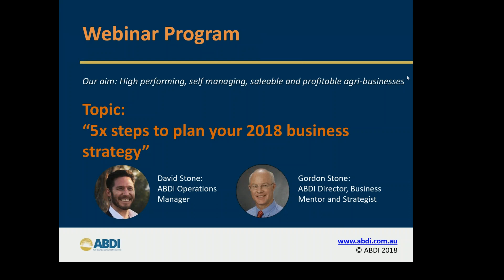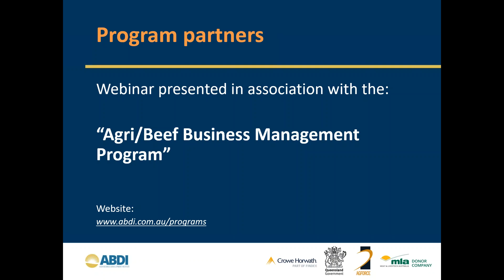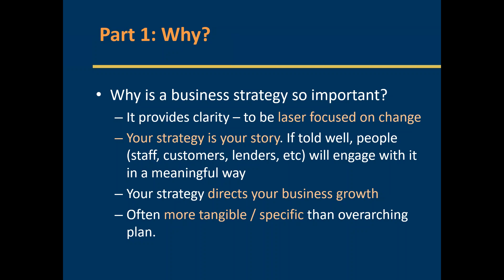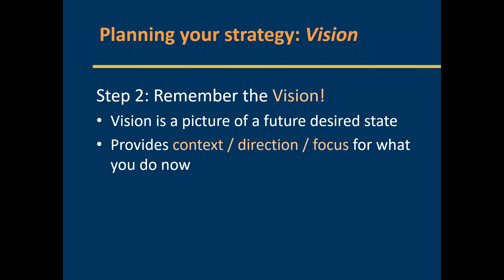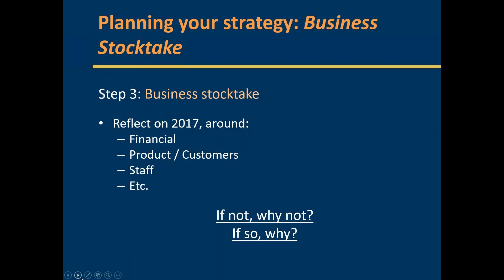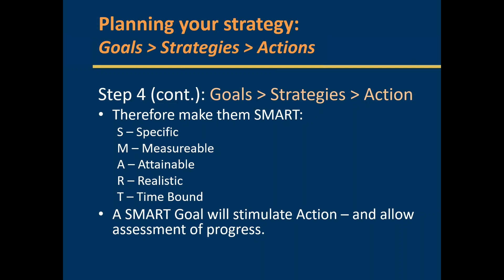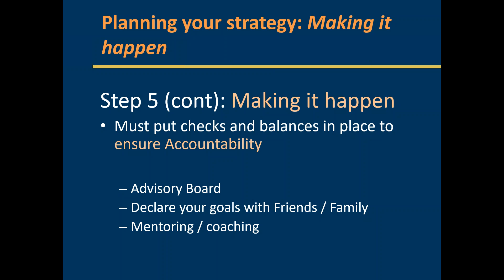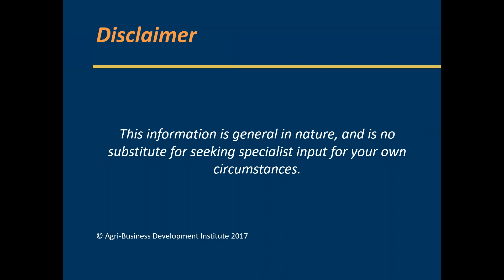5 steps on how to plan your Business Strategy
If you’re planning on hitting the ground running, you’ll need to start planning things in your business now.

As always, there will be competing tasks and things on your TO-DO list. How do you work out what to prioritise?  Do you need to develop a Strategic Plan? A Business Plan? Or maybe just some simple goals and strategies?

Please join us as we work through 5x key steps when planning your business strategy.

✔ SOURCES ✔

Leave me a comment on what you'd like to see in the next video!

✔ FREE RESOURCES ✔

Learn The 5 Gold Rules To Creating A High-Performing Agri-Business - Get Your Free Guide Now

Download our free comprehensive briefing paper that will help you 'Stand In A Lender's Shoes' so that you can better understand the motivations of lenders when applying for finance

Download your free guide sharing the 3 steps to set your agri-business up for growth